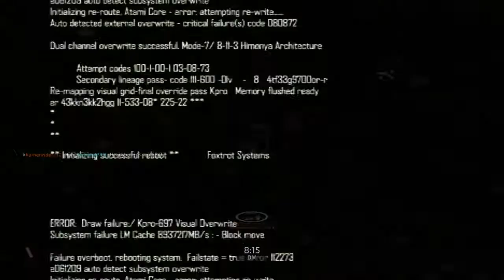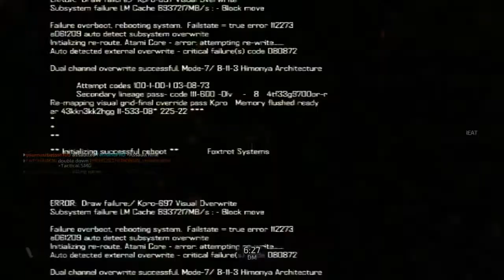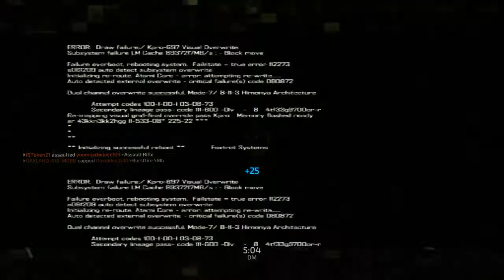Blacklight: Retribution has better servers then CoD(+Perfect Hit Detection!)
which game has less lag?!